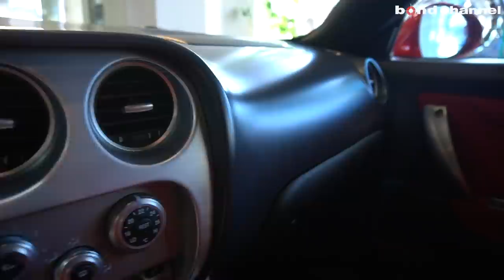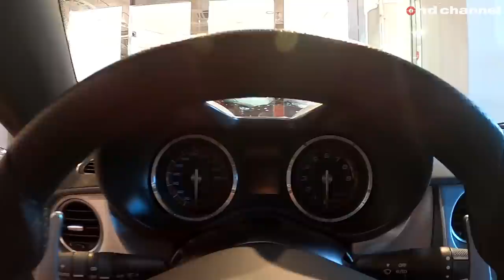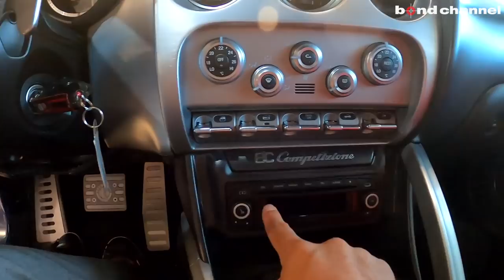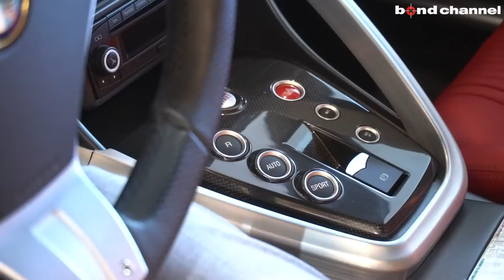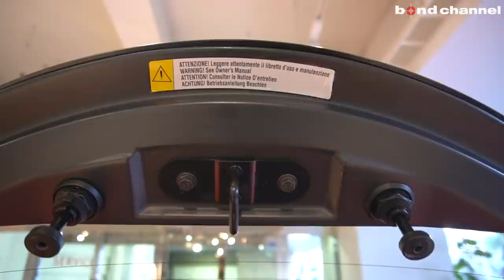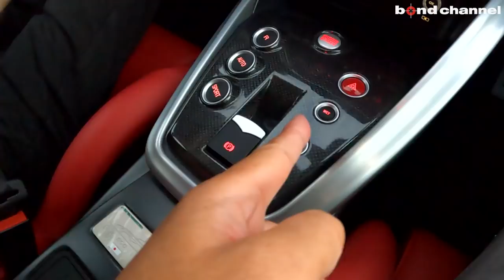【bond cars Tokyo】世界限定500台‼︎ Alfa Romeo 8C Competizione【車両紹介】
Chapters
00:00 外装紹介
12:07 内装紹介
21:59 トランク紹介
23:48 エンジンルーム紹介
26:58 灯火類・排気音・リフター紹介
28:38 試乗

グレード ALFAROMEO 8C COMPETIZIONE
型式 不明
ハンドル 左
カラー コンペティッツィオーネレッド
登録形式 並行輸入車
保証 なし
修復歴 なし

国内限定67台(世界500台)
BOSE HIFIスピーカーシステム
純正ラゲッジバック
カラーブレーキキャリパー
トップシーリング＆センターコンソールレザー張り
ROBERUTAフロントリフター

〒145-0064
東京都大田区上池台1-20-8
AM10:00 ~ PM8:00
定休日　なし